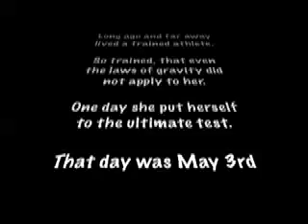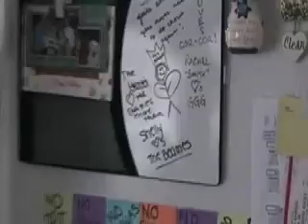Corey Beattie Defying Gravity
The Ultimate Test ... Defying Gravity